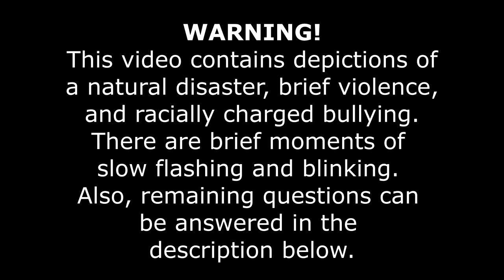Alone by Nico Collins- KH AU Animatic (2/8)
I'll be posting deleted scenes, extra stills, comics, and more!
Special thanks to JessicaYean for her invaluable character design feedback! She gave me a little advice for Sora's and Kairi's parents lol. You can find her page here!
Here's the first video! :D

Now for the story:
And here we are! The start of Sora A.'s history! :D (Aka my modern supernatural AU lol.)
There was once a man and a woman who fell in love on a plane. One was a bi-racial Japanese-American pilot that wanted to see the world. One was a Caucasian-Japanese haffu stewardess that wanted the same. Curious and amused at the sight of each other, they kept in touch, even after their schedules and work diverted.
They fell in love, meeting as often as they could. Eventually they started dating, and talking of marriage and raising a family. The plan was that the woman would quit as a stewardess and have the pilot's salary support her and the baby until he or she started attending school. Then they would both find a job close to home and they'd raise their family together.
They had twin boys. One was abducted. Heartbroken and anxious, the mother begged her husband to keep working as a pilot to support her so that she could keep a close eye on their second son whenever he was not in school. The husband agreed, and called and sent pictures and stories to the family every day so he could still be there for his child. Sora fell in love with his father's stories of adventures, and hoped that he too would someday be a pilot, so he'd have the chance to fly all across the world.
His best friend Rick (who all the kids called 'Riku') had to leave Japan. His father was an American military man who had been stationed at the nearby military base. But his time was up, and so the family had to move across the ocean when he was about 8. Sora never saw him again, and it hit him hard.
But Sora grew, despite the all around grief, into a relatively well-adjusted child. His best friend, Kairi, was an international adoptee of the Mayor, so shared his experience growing up in the melded culture of Kin Town, happily practicing their English together by memorizing every Disney Movie they could get their hands on. Eventually, Sora fell in love with her, and at 15 decided to make her the official princess of his heart.
It was a perfect night. Often hearing her complaints of boy's confessions gone wrong, he planned everything to her liking. He made sure it was on a cool night, where the stars were clear and the sea was friendly. He was a romantic, so practiced the words until they were just right, and gifted her a pretty silver pendent he had saved up for: a thalassa necklace that would keep her favorite sea shell close to her heart forever.
Everything was perfect.
Except
Her answer.
"Oh, Sora, I... I'm so sorry, I didn't realize, I... you know I love you, more than anything, but not like that. If anything, I... I think of you like a brother."
Sora was devastated. Heartbroken and humiliated, he asked for a few days alone. As grieved as she was, Kairi knew he would need it, so agreed.
But on their way home, there was an earthquake. One devastating enough to level the whole town.
They raced home, trying to help their families, just in time for a tsunami to come sweeping through the destruction. As if the quake was not enough, the wave leveled what was left, and took the lives of those  too close. Sora's father had realized it was coming, and knew his son was one of the few people that had a chance to outrun it. So he warned him to get away, not telling him the truth of the danger. The boy tried to save Kairi too, but slowing down cost him. The wave tore them apart, and Sora never saw his parents again.
Aaaaaaaaand for the rest of the story you'll have to go here, (since there's a character limit sorry OTL)